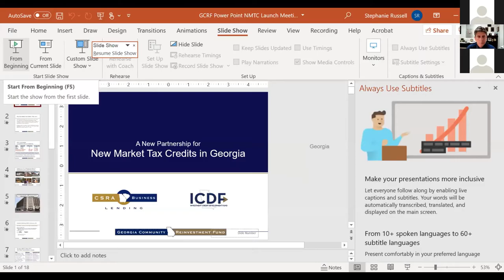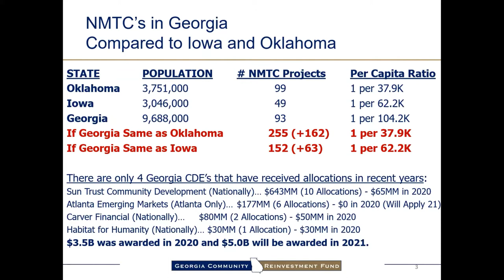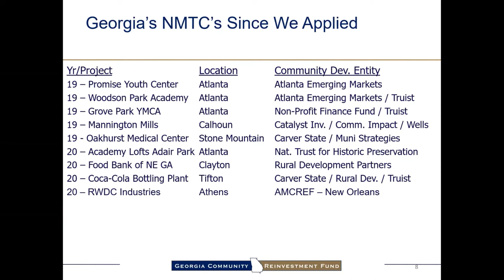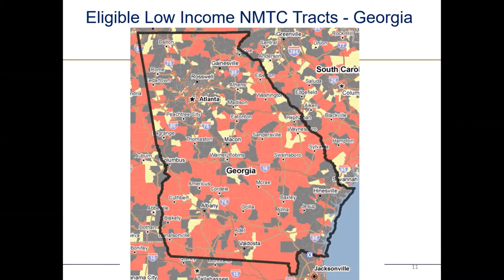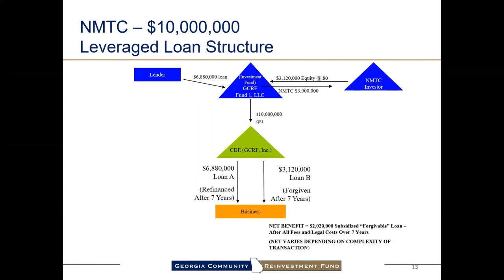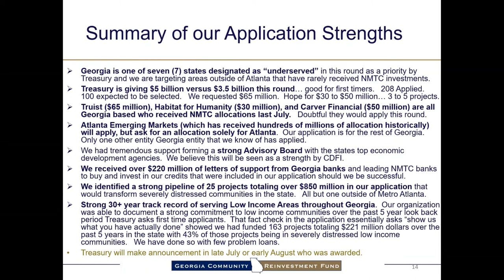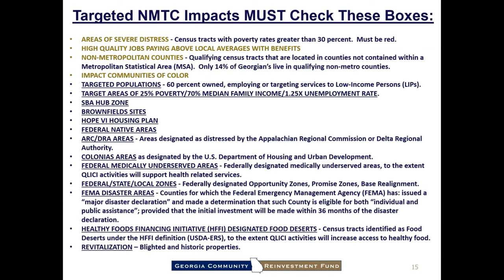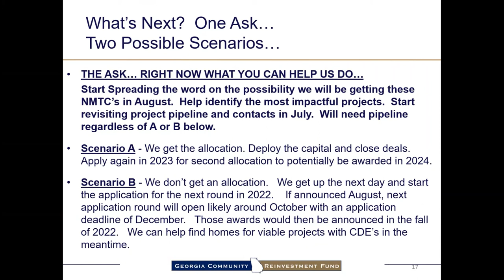The Development Sessions: New Market Tax Credits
Join Randy Griffin, President of Georgia Community Reinvestment Fund (GCRF), for a webinar on New Market Tax Credits (NMTC) and potential project funding for Georgia Cities.